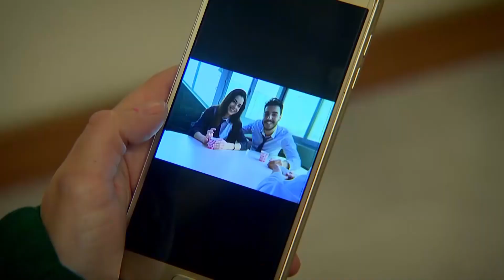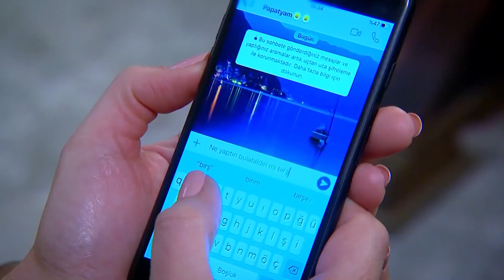Julide Çatıdan Düşüyor! - Sevdim Seni Bir Kere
Jülide Asım ile tartışırken çatıdan düştü ''ASLIM KATİL Mİ OLDU?''

Dizinin başrollerinde;